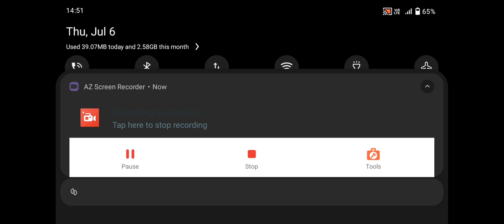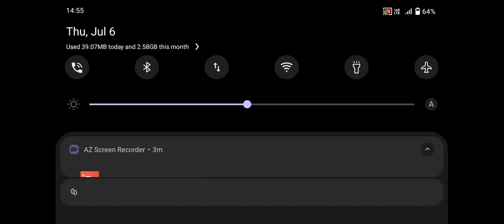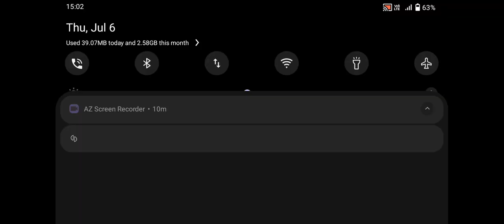Yuzu Emulator Android Gold v11 Resident Evil Zero Mali G57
Yuzu Emulator Android Gold v11
Game - Resident Evil Zero
Mali G57 Dimensity 700 8/128 gb
status - Low Fps